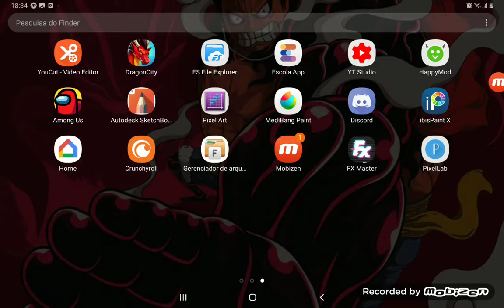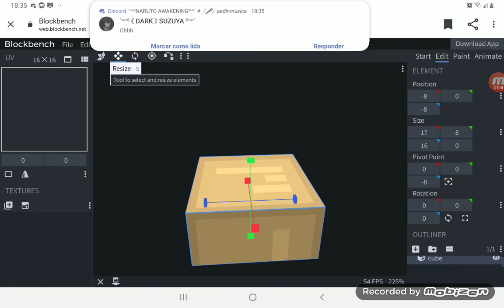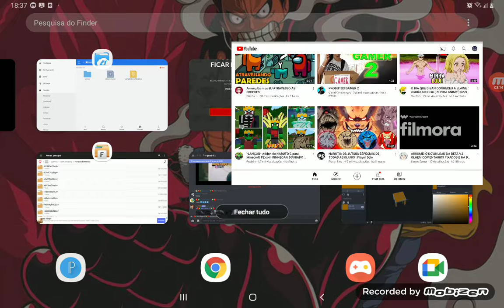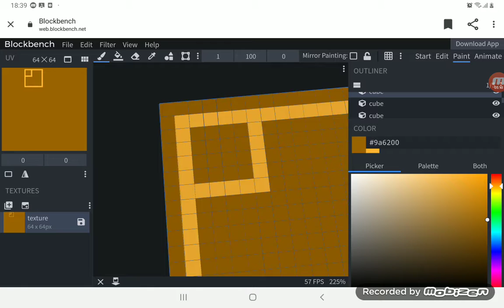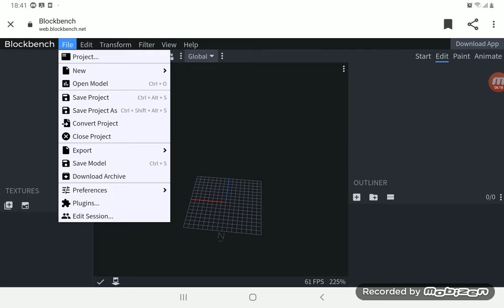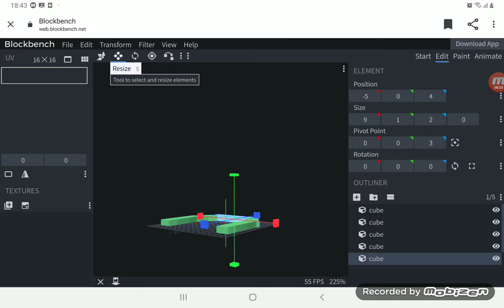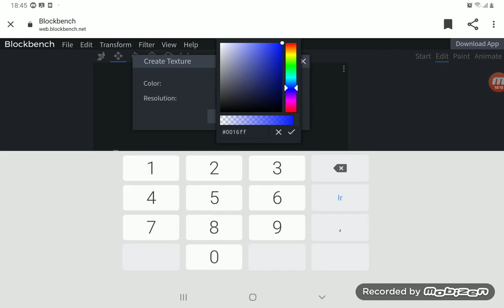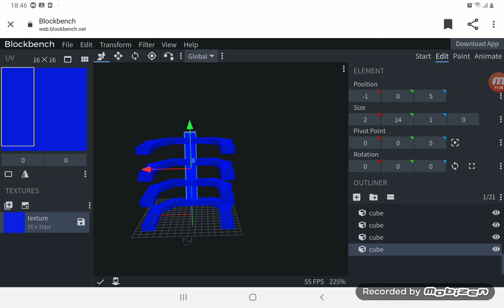Cono modelar perfeitamente para a sua addon *ensinando a fazer addon*ep:03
pro proximo ep dessa serie amanha tenque ou alguem comentar nesse video,2 likes ou 2 inscrições novas